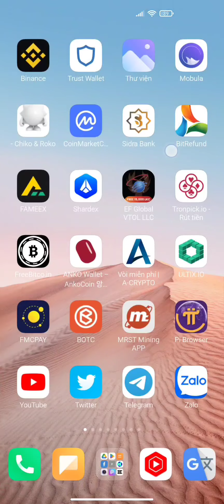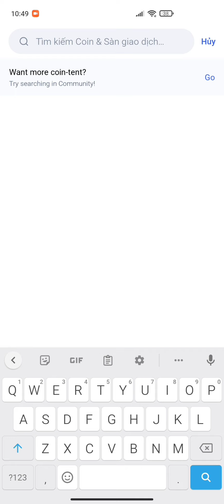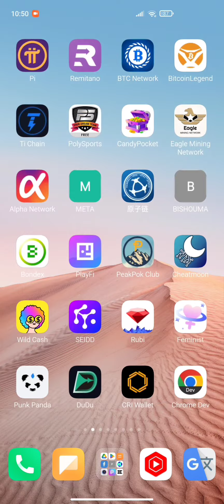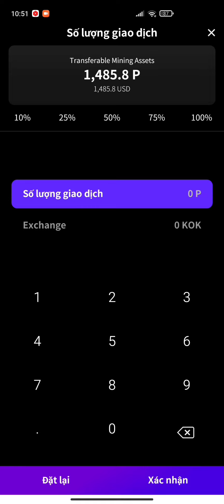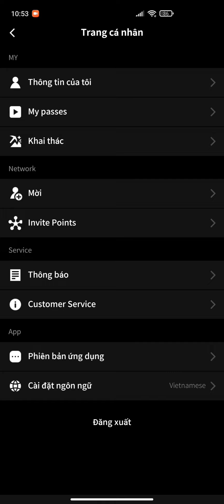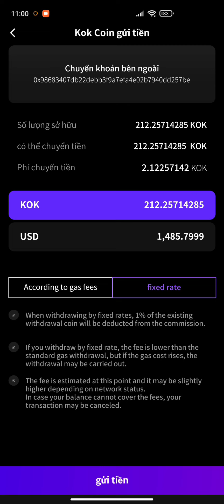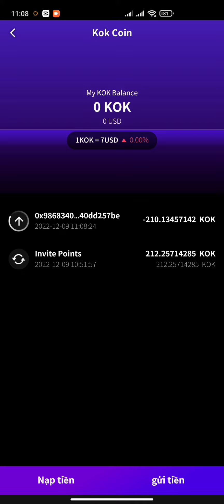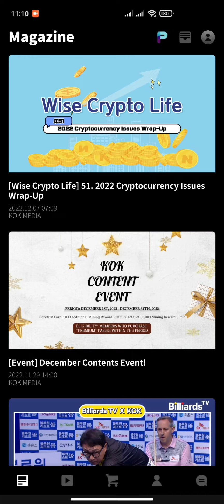KOK PLAY TRẢ THƯỞNG RÚT VỀ SÀN BÁN HOẶC GỬI STAKING 1 KOK ~ 0,0921$ + CÒN AIRDROP | Kiếm Tiền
1. ĐÀO PI NETWORK: 1 PI~1000$
Mã mời: HungTinh1993
Link tải:

2. ĐÀO CORE: CORE~100$ Nhận ĐƯỢC BTC

3. Đ.KÝ SÀN BINANCE: MUA BÁN TẤT CẢ COIN

4. ĐĂNG KÝ SÀN REMITANO MUA BÁN

5. ĐÀO TI CHAIN: 1 TI~1$

6. ĐĂNG KÝ SÀN KUGOUEX KIẾM 20$ MỖI NGÀY

7. WEB ĐÀO BITCOIN 0,00005207 BTC UY TÍN

9. ĐĂNG KÝ SÀN ASBAZAR: 1 ASB~0,5$

10. ĐĂNG KÝ SÀN LBANK BÁN BCL TOKEN

11. ĐÀO BONDEX ORIGIN: 1 BNDX~20$

12. ĐĂNG KÝ APP KBANK ~6$

15. ĐÀO STAR NETWORK: 1 STAR~0,2$

16. ĐÀO CUC SÀN ATLANTIS: 1 CUC ~100$

17 ĐÀO BEE NETWORK: 1 BEE~0,6$

18. ĐÀO ALPHA NETWORK: 1 ALPHA~0,6$

20. ĐÀO CHEATMOON: 1 CHEATMOON~0,4$

24. ĐÀO HI DOLAR: 1 HI~1,6$

25. ĐÀO CATSTAT: 1 CAT~0,01$

27. ĐÀO POLY SPORT TỔNG CUNG 1 TỶ